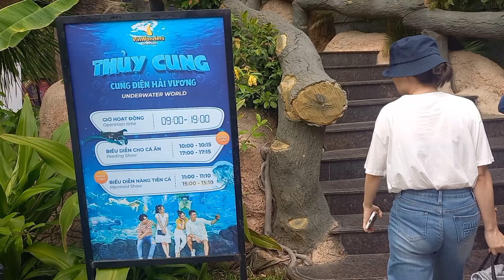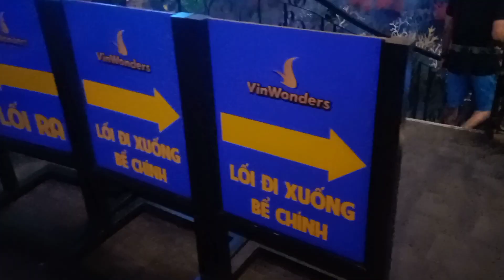Khám Phá Thủy Cung Vinpearl Nha Trang( Có Hơn 300 Loài Sinh Vật Quý Hiếm Từ Cá Nhỏ Đến Cá Lớn).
Ở Thủy Cung Vinpearl Nha Trang Có Nhiều Sinh Vật Biển Quý Hiếm Nằm Trong Danh Sách Đỏ. Rất Nổi Tiếng Trên Thế Giới Các Bạn Cùng Mình Khám Phá Nha.